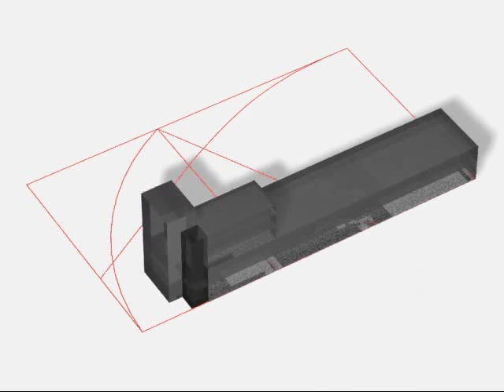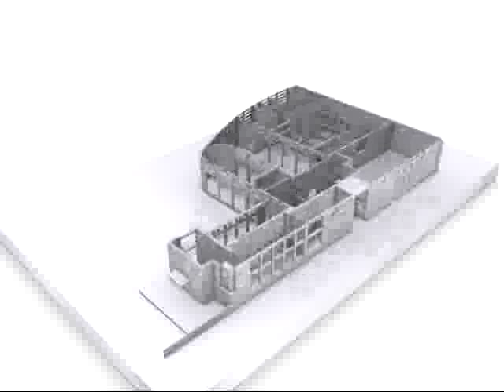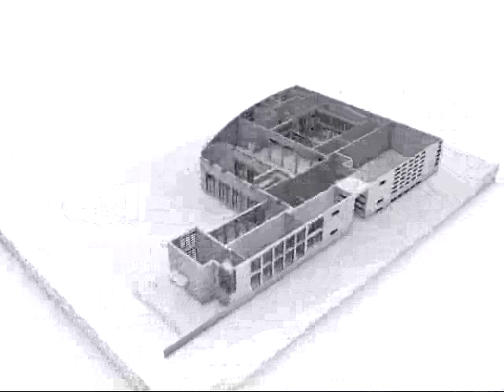Casa della Gioventù Italiana del Littorio di Roma di Luigi Moretti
Elaborazione in Image Modeler della casa della Gioventù Italiana del Littorio di Roma.
Corso di comunicazione digitale dell'architettura. Scuola di Architettura e Design Eduardo Vittoria.